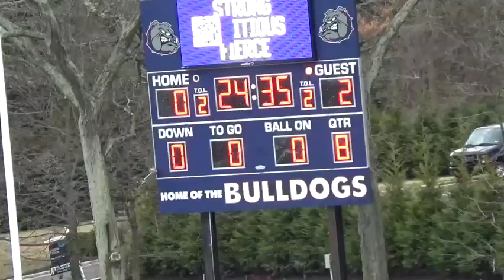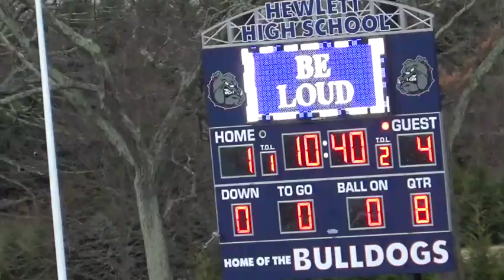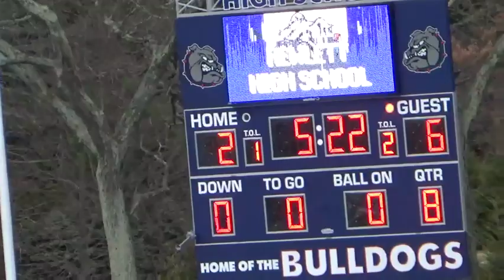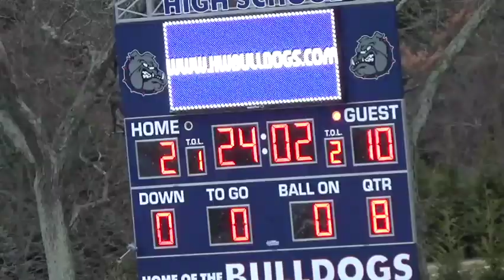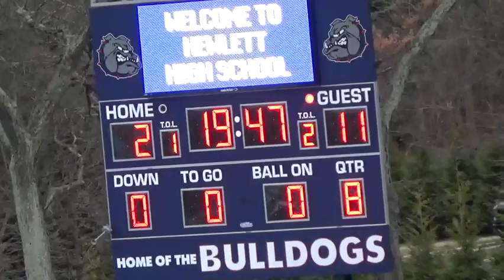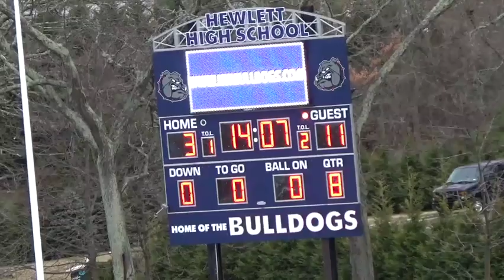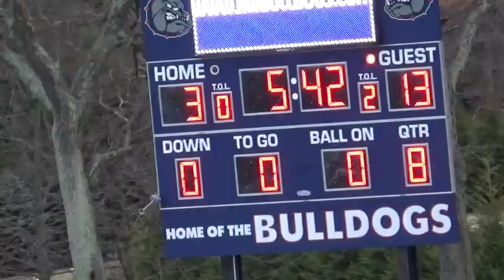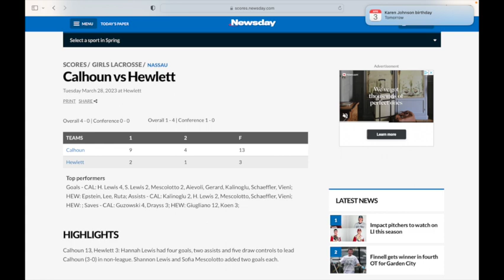Calhoun Girls VARSITY LAX v Hewlett 3.28.23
CALHOUN comes into Hewlett 2-0 to take on the 1-2 Hewlett Bulldogs led by all county goaltender Ava Giuliano